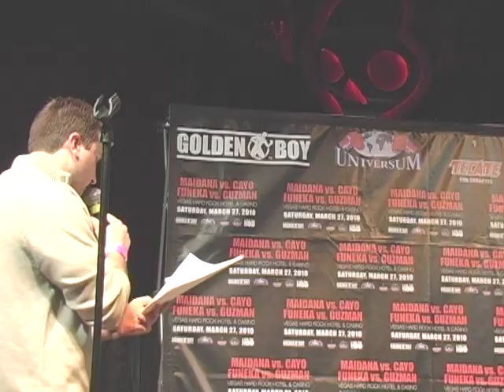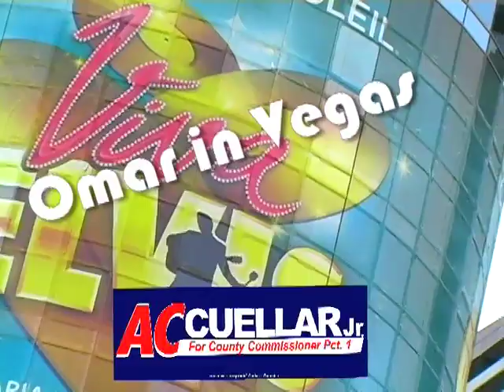weighin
Omar Figueroa Edgar Portillo weigh in